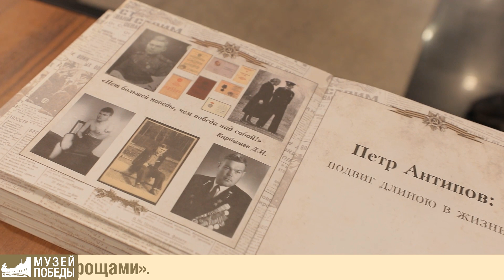ПЁТР АНТИПОВ ГЕРОЙ-ЛЕСНИЧИЙ